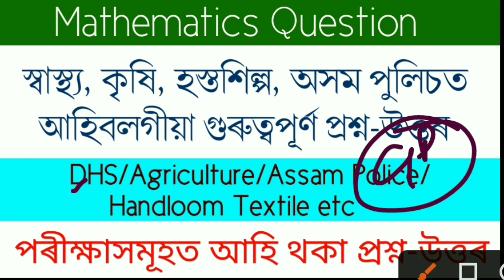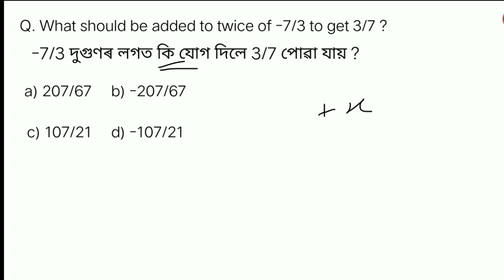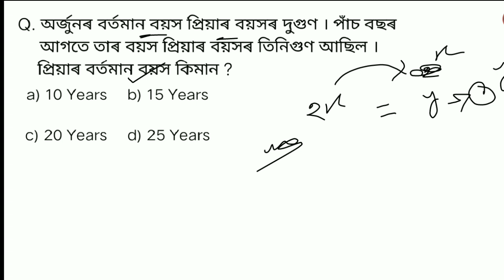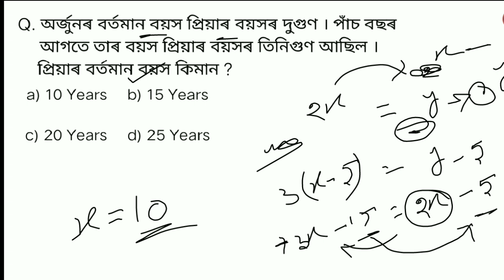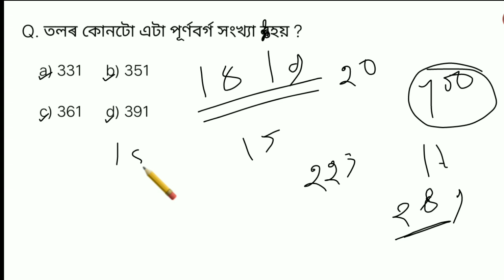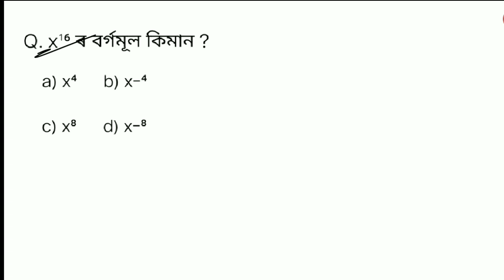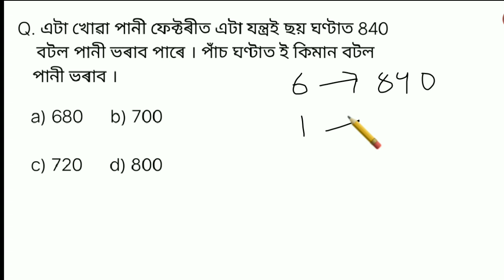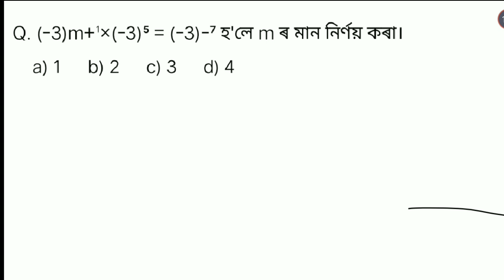DHS Assam Mathematics Previous Year Question Paper | DHS Important Mathematics Question 2022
Video Content :-
1. DHS Assam Previous Year Question paper 2022
2. DHS Assam Exam Questions and Answers 2022
3. DHS Assam Exam Maths Questions and Answers 2022
4. DHS Assam Mathematics Previous Year Paper 2022
5. DHS Assam Maths Questions Paper Discuss 2022
6. DHS Assam Exam Questions and Answers Maths
7. DHS Assam Maths Questions and Answers 2022
8. Maths Questions of DHS Assam Exam 2022